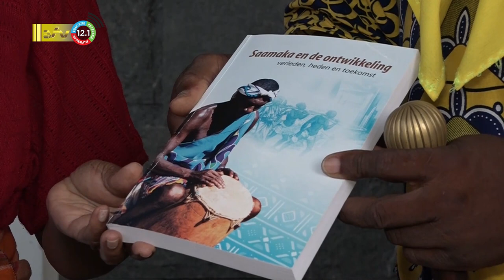06 12 2022 Veelzijdige Saamaka geschiedenis vastgelegd